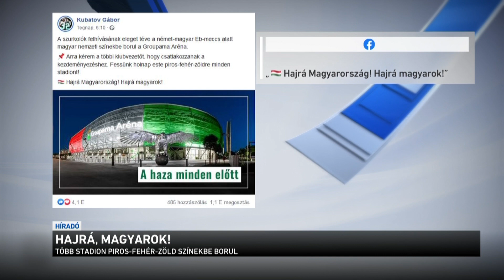Hajrá, magyarok!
Már csak másfél óra a Németország-Magyarország mérkőzésig. A francia-portugál-német-magyar Eb-csoportban már az is óriási eredmény, hogy egyáltalán van tétje ennek az összecsapásnak, hiszen a magyar válogatott egy győzelemmel továbbjuthat a nyolccaddöntőbe. A papírforma nem Magyarország mellett szól, ezt mindenki tudja, de az előző két meccs mégis azt mondatja minden szurkolóval, hogy bármi lehet.